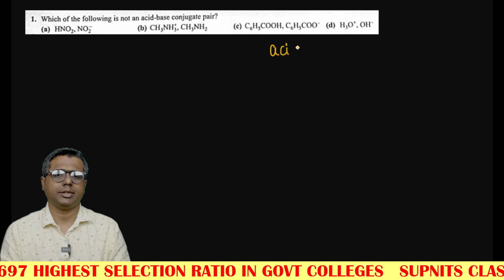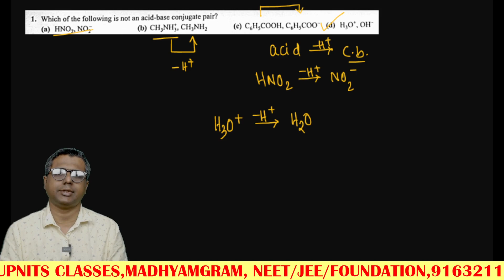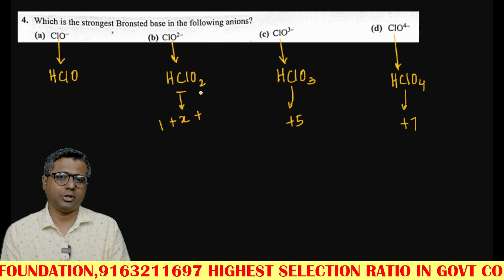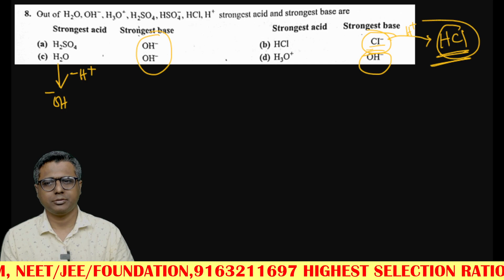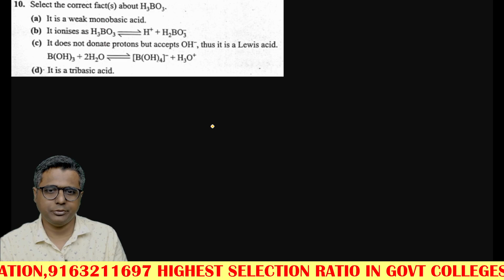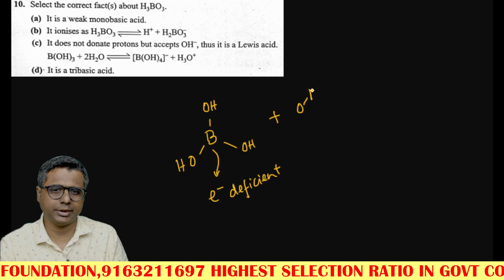IONIC EQUILIBRIUM PROBLEM SET -02 |JEE|NEET|JEE ADVANCED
This video covers topics on problems on ACIDS AND BASES w.r.t jee & neet. We have covered problems regarding the topic also have given HW for students to solve. So guys just follow the video and carry on the good work you are doing.